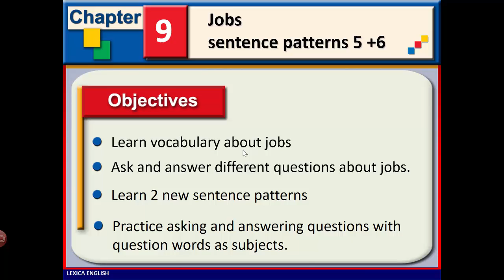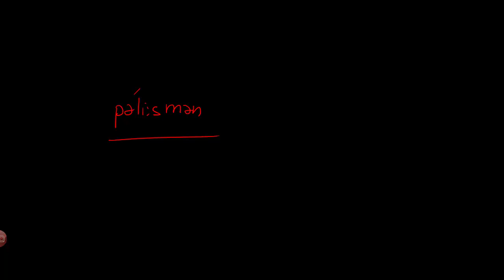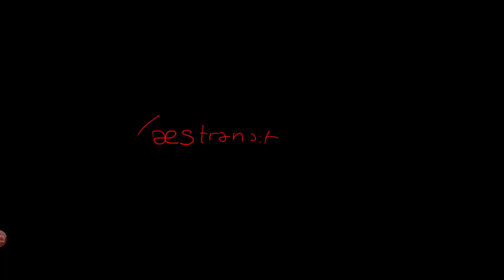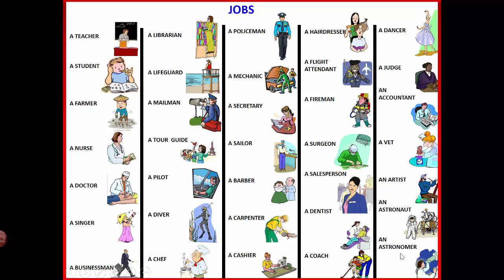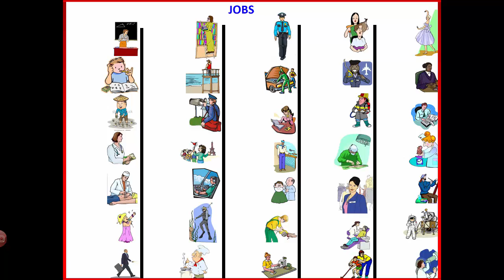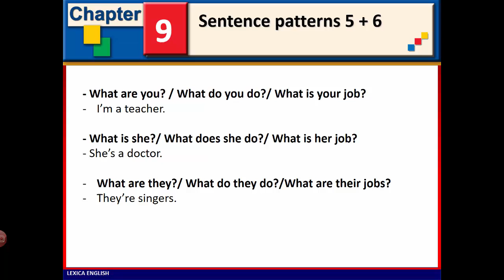Chapter 9, Jobs part 1